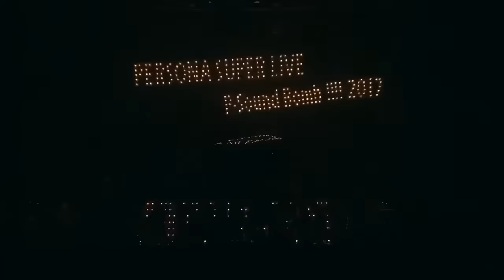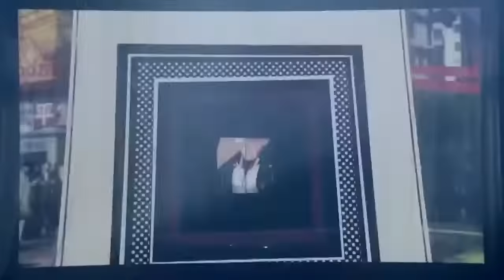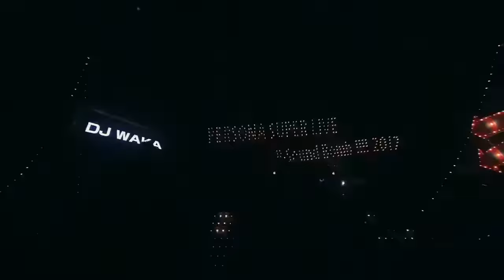Persona super live 2017